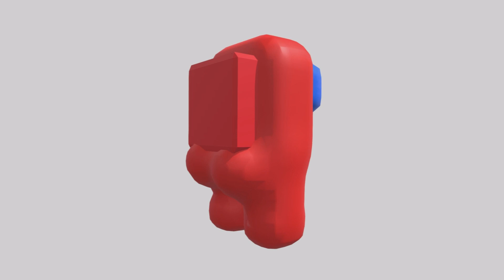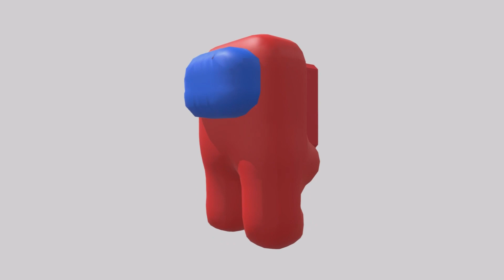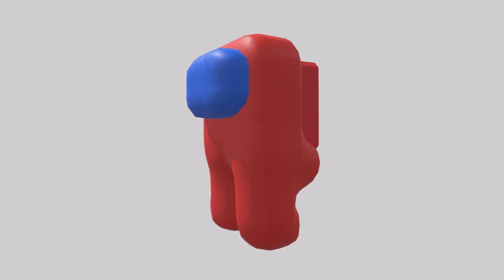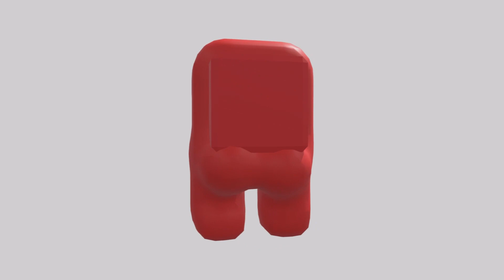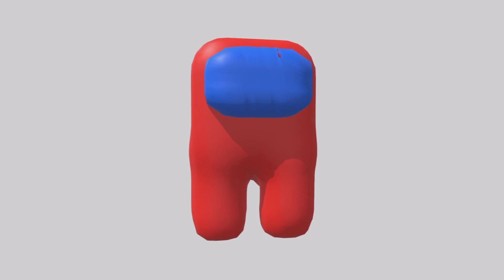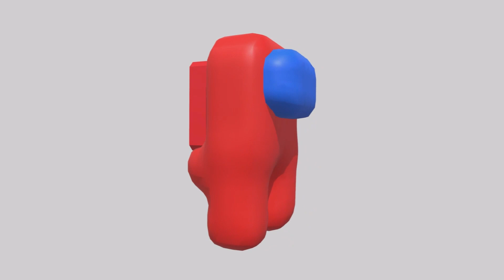Sus ( 360° spin)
Thick Among us imposter